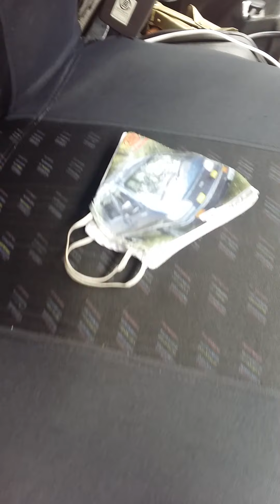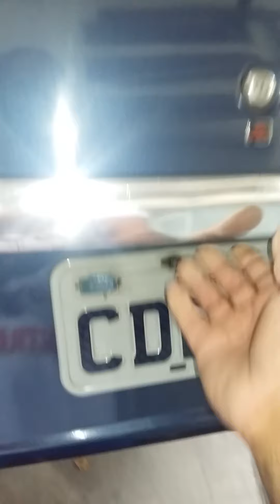TODO DIA EU OLHO PRA ELA 2 !!!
NÃO TENHO DIREITO AUTORAL ALGUM SOBRE ESSA LINDA CANÇÃO !!! ELA NÃO ME PERTENCE, APENAS GOSTO DELA.